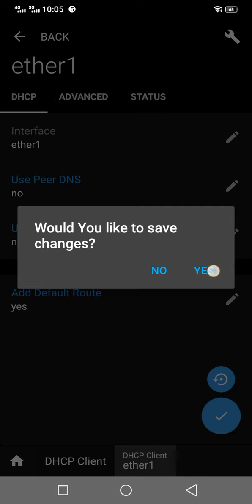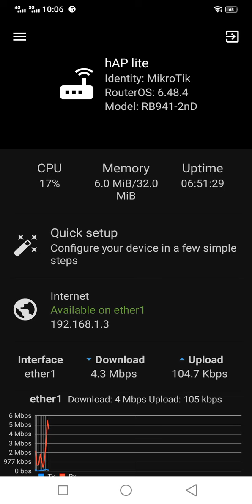Mikrotik CPU Usage Paraan para makaiwas sa high CPU usage